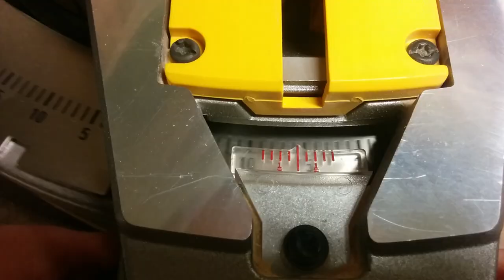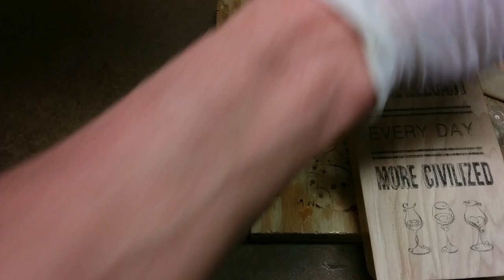Making a Floating Wine Bottle Holder with Ink Jet Image Transfer